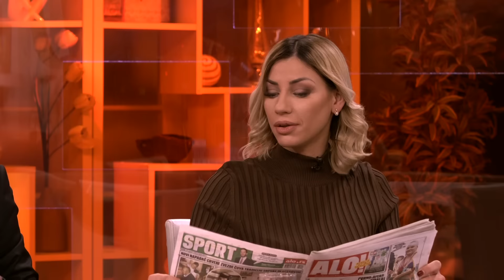Sta mozemo da ocekujemo dalje od Novaka Djokovica - DJS - (TV Happy 20.01.2019)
Gosti: Miloš Topalović - Sportski novinar
Milan Bošković - Sportski komentator

Voditelji: Ivan ivanov i Jelena Dimitrijević